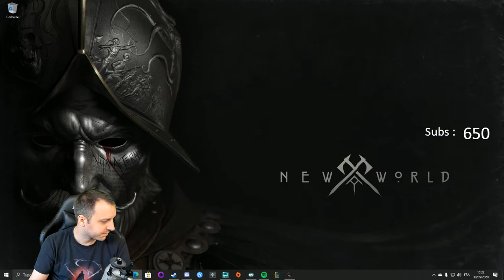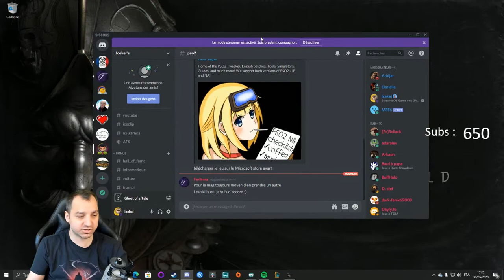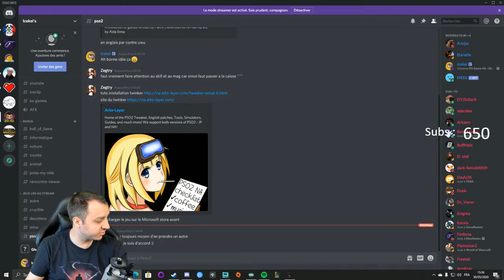OSG #6 Ghost of a Tale épisode 08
Sixième jeu d'un concept original les OS (one shot) Games sur Ghost of a  Tale.

Les OS Games sont un concept que j'ai créé où les spectateurs proposent des jeux, parmi eux 5 seront sélectionnés et mis au vote avec les points de chaîne le mercredi soir sur Twitch.